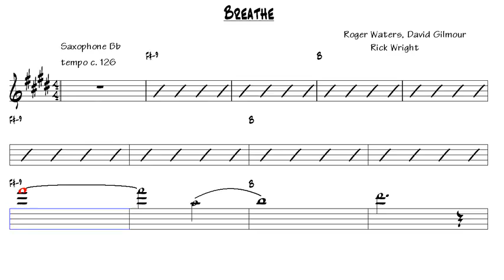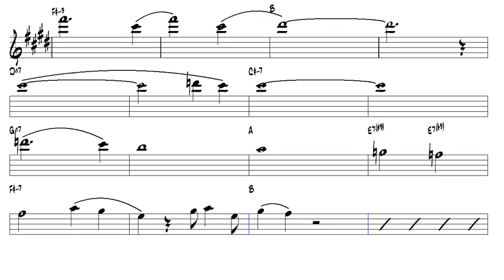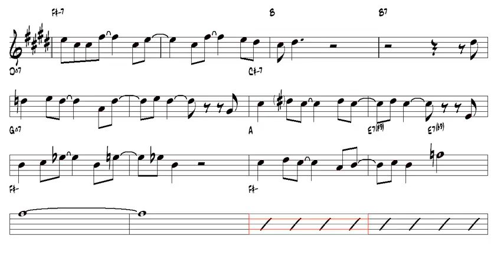Breathe Pink Floyd Tenor Sax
We provide a variety of sheet music and backing tracks for you to practice, play along, and perform. Our collection includes jazz, blues, pop, and rock songs, arranged with precise music notation and professionally recorded backing tracks. Whether you are a beginner, intermediate, or advanced player, we offer lessons, tips, and techniques to help you improve your skills and expand your music vocabulary. Help the channel your contribution is very important! This encourages us to create more content every day.

Video created for the Saxofnes:
Soprano Saxophone
Alto Saxophone
Tenor Saxophone
Baritone Saxophone

Vídeo criado para os Saxofones:
Saxofone soprano
Saxofone Alto
Saxofone Tenor
Saxofone Barítono

Video created for Saxophones:
Soprano Saxophone
Alto Saxophone
Tenor Saxophone
Baritone Saxophone